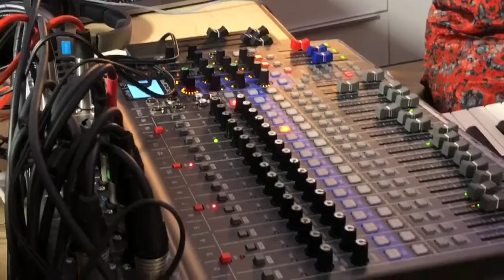Jeremy Monteiro and Friends: Celebrating Valentine’s Day and the Lantern Festival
Please join Singapore's King of Swing Jeremy Monteiro, bassist Christy Smith and drummer Yap Ting Wei for this special livestream on 14th February 2022 at 9.30pm.

They will play jazz arrangements of Valentine's and some Chinese New Year tunes.

This livestream will also be a fundraiser for the charity, Jazz Association (Singapore). If you are a Singapore tax resident, you or your company (if you donate via company) will enjoy a 250% tax deduction since JASS is an IPC (Institute of a Public Character)

Come join us for a swinging time!